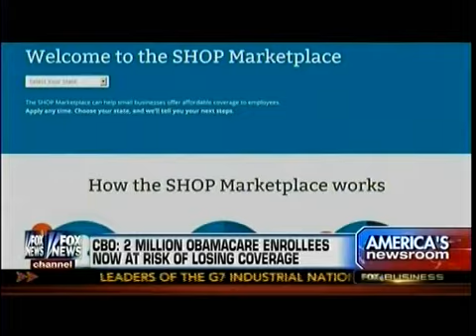CBO: 2 Million Obamacare Enrollees Now At Risk Of Loosing Coverage - Varney - America's Newsroom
CBO: 2 Million Obamacare Enrollees Now At Risk Of Loosing Coverage - Stuart Varney - America's Newsroom